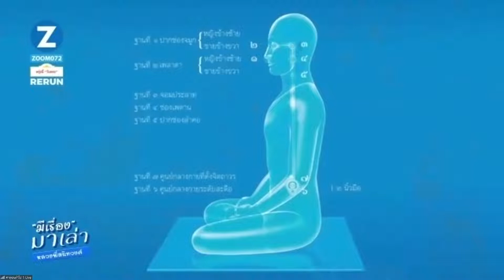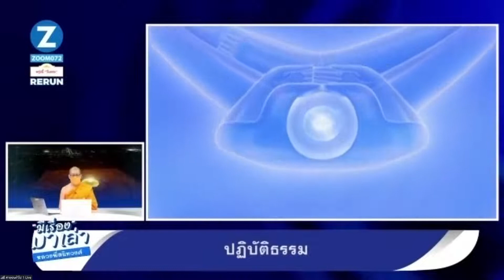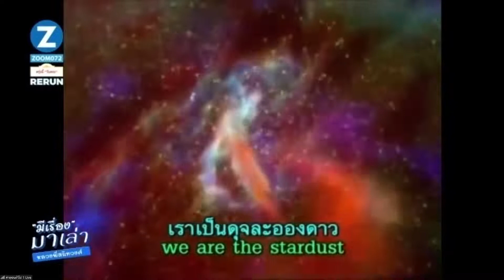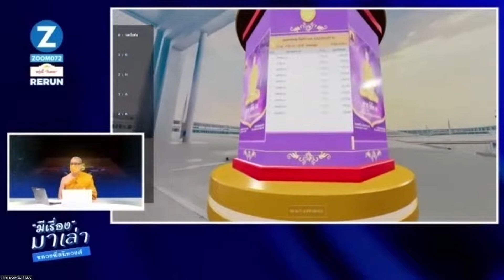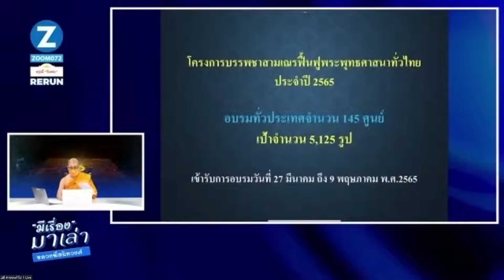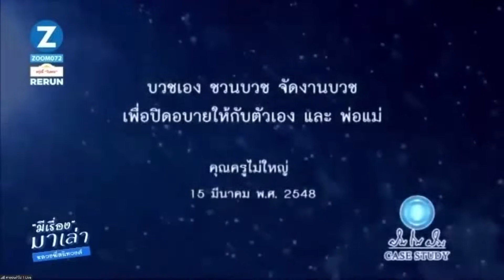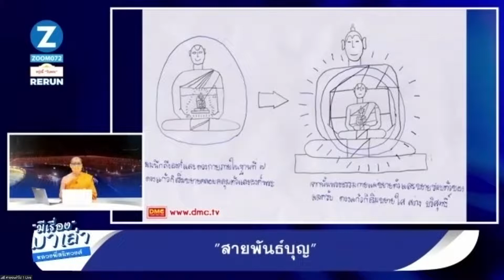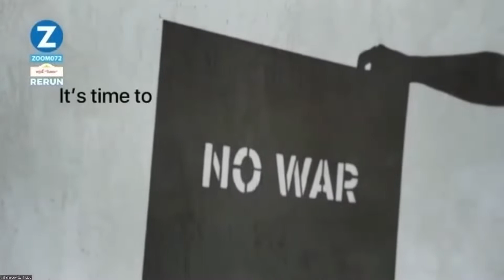20220324 หลวงพี่สนิทวงศ์ มีเรื่องมาเล่า EP.242 ตอน ..... "สายพันธุ์บุญ"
👨‍💻:  🌈รายการ มีเรื่องมาเล่า 24 มี.ค. 65
EP.242 ตอน "สายพันธุ์บุญ"

โดย พระครูสมุห์สนิทวงศ์ วุฑฺฒิวํโส
ผู้อำนวยการสำนักสื่อสารองค์กร

รับชมทุกวันจันทร์ - วันศุกร์

หรือห้องซูมที่ท่านสังกัด

Facebook Live
สำนักสื่อสารองค์กร
พระครูสมุห์สนิทวงศ์ วุฑฺฒิวํโส

ดูทบทวนในยูทูป ช่อง Dhamma Meditation